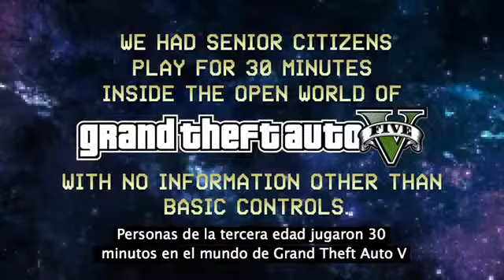Ancianos juegan Grand Theft Auto